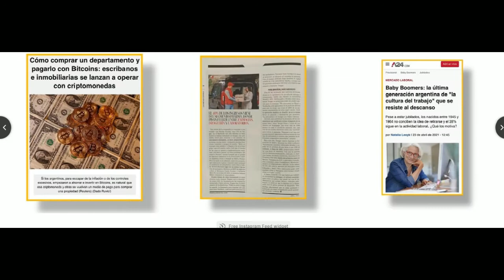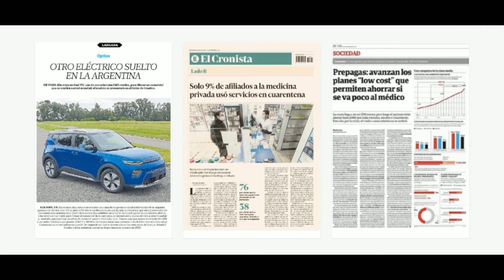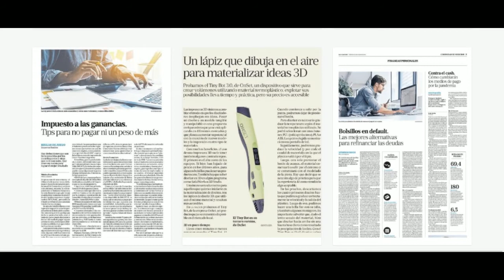GENERADORES TV con Juan Sosa Fernàndez 19-7-2021